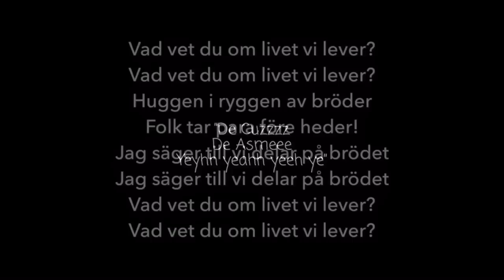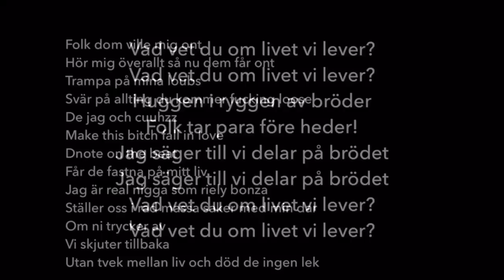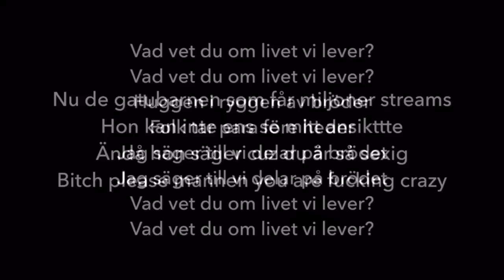1.cuz - Livet vi lever Ft. Asme (LYRICS)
Artister : 1.cuz o Asme
Låt : Livet vi lever